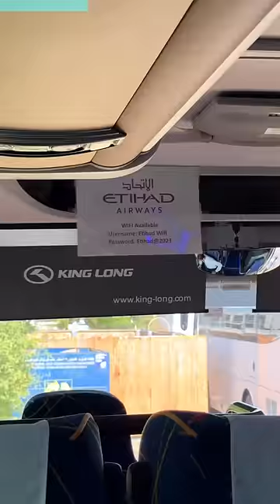LUXURY AIRPORT PICKUPS FOR FREE ETIHAD ECONOMY CLASS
In this video I talk about my Etihad airways flight experience from Dubai to New Delhi. Etihad provides bus service from Dubai Bus Stand near Business Bay to Abu Dhabi International Airport. I travelled on Etihad Airways A350-1000 Economy Class.

 Lots of Love! Harsh!